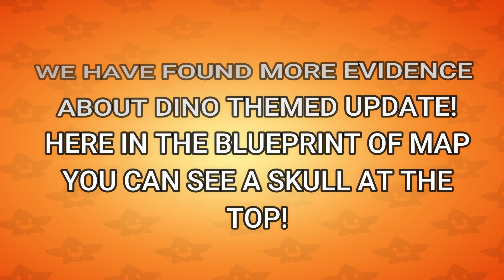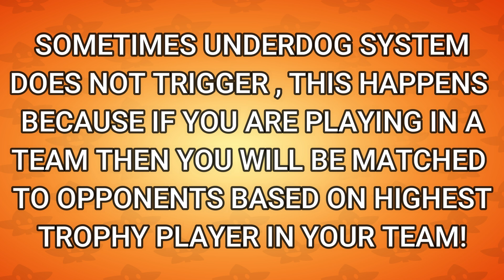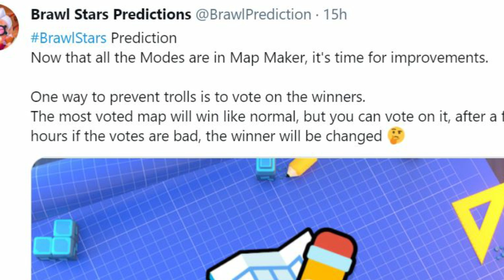MAY CHAMPIONSHIP CHALLENGE DATE! - DINOSAUR THEMED UPDATE INFO! - MAY UPDATE - BRAWL STARS NEWS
IN THIS VIDEO WE ARE GOING TO SEE SOME BRAWL STARS NEWS WHICH INCLUDE INFO ABOUT MAY CHAMPIONSHIP CHALLENGE DATE , DINOSAUR THEMED UPDATE INFO AND MORE!